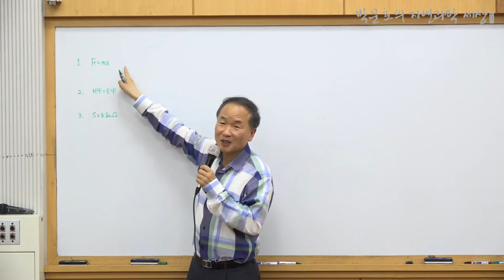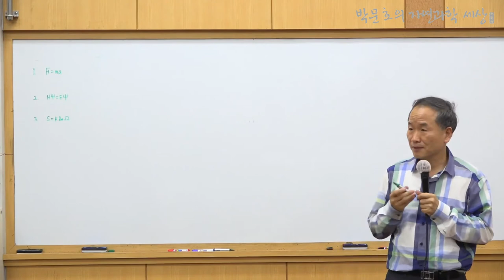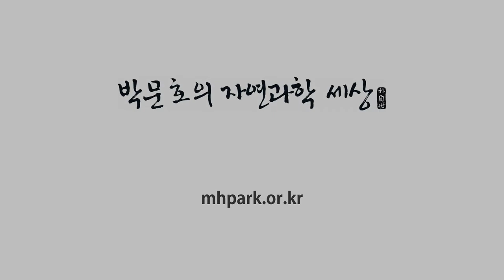2.F=ma(역학),ΗΨ=ΕΨ(양자역학),S=K log Ω(열역학)_2